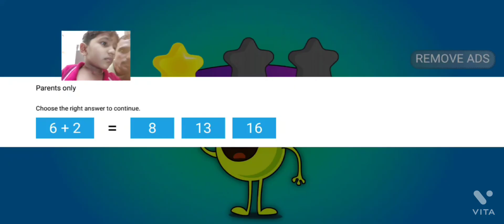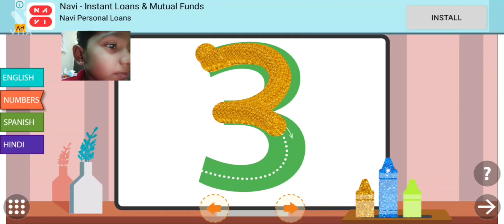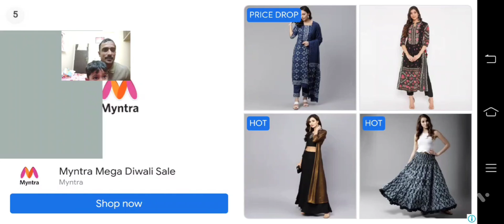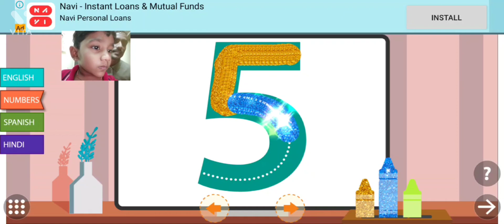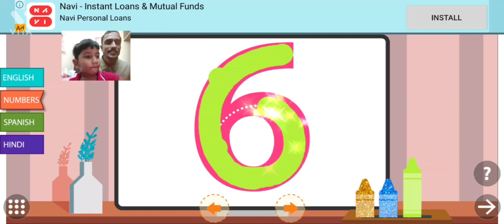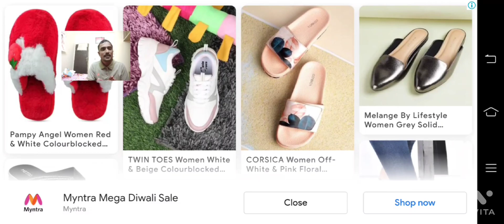I love teaching my son using technology.Its Fun🤓